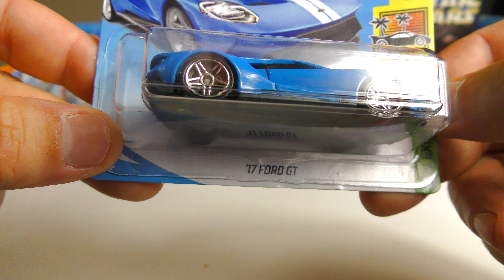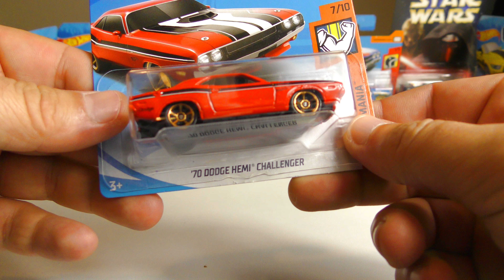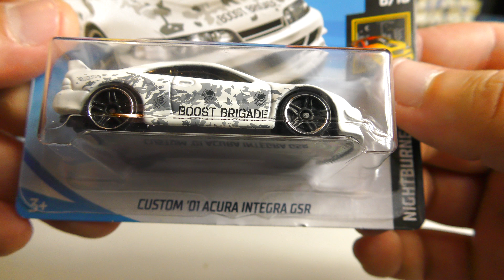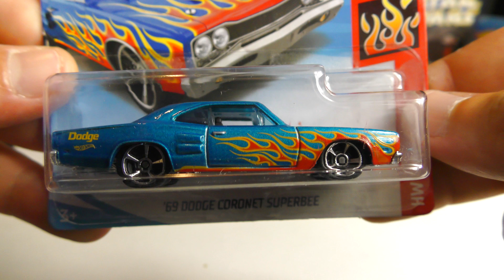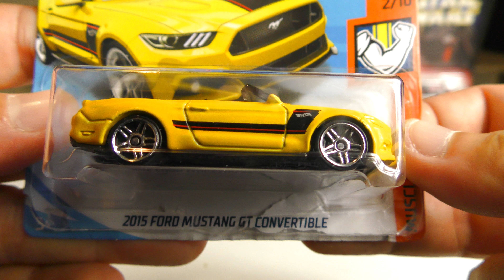UNBOXING 5 PACK HOT WHEELS CARS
Youtube Kids video with toys and cars.  On CARTEKA channel you will see a lot of toys and cars for children's. Cars - Hot Wheels, Matchbox, Welly and many others. We will make cars and toys review for Boys and Girls, slow motion video, unboxing video.